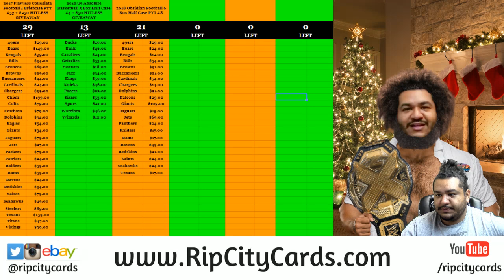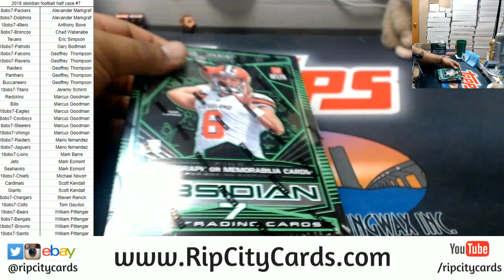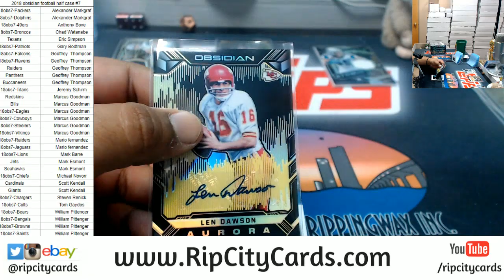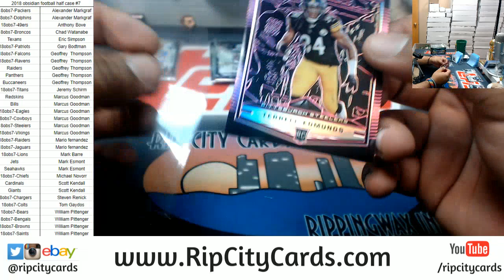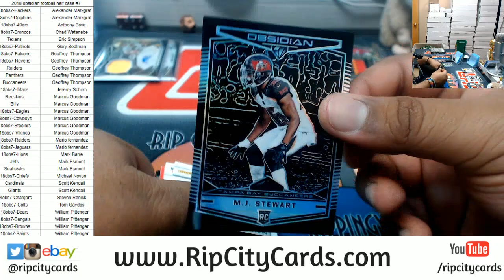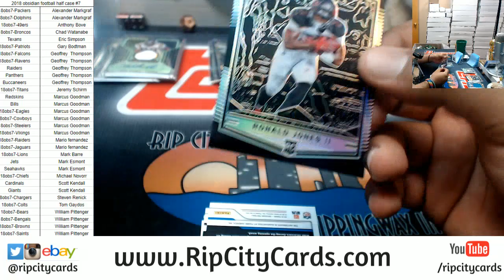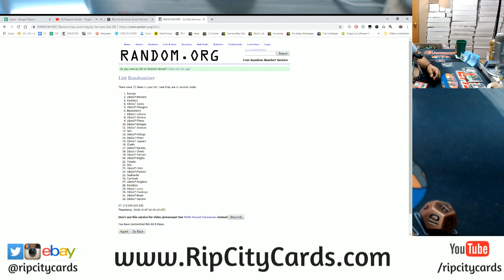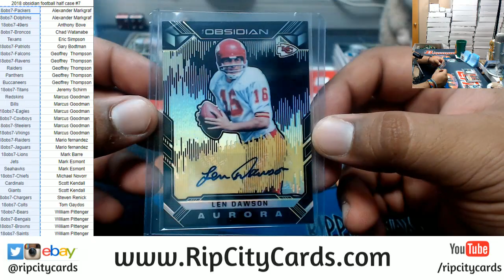2018 Obsidian Football Half Case #7 RCC